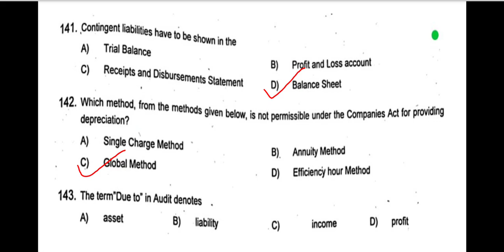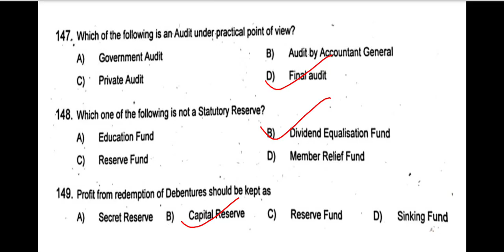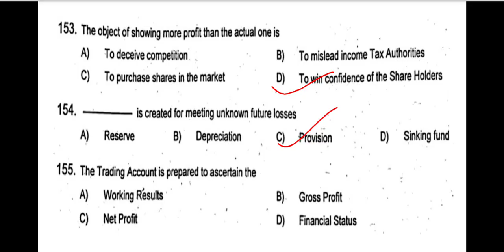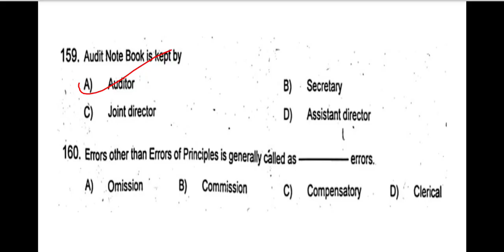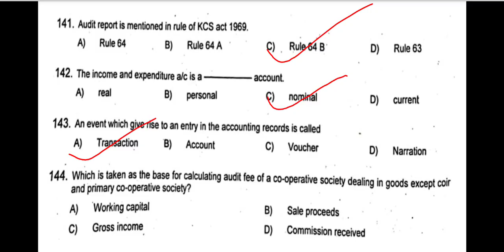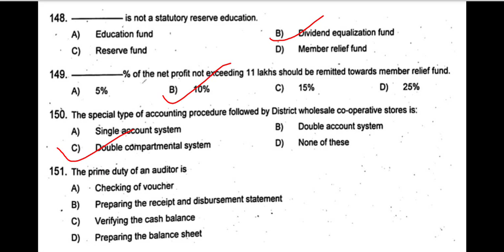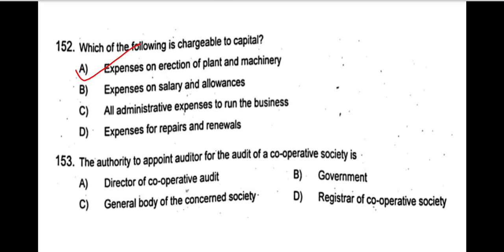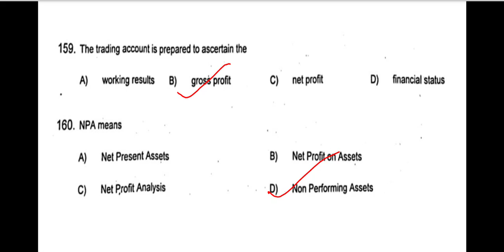CSEB assistant secretary- Auditing -previous year questions from 2000/2022,2020/2022 question paper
CSEB assistant secretary exams - 40 previous year questions from 2000/2022, 2020/2022 code question papers